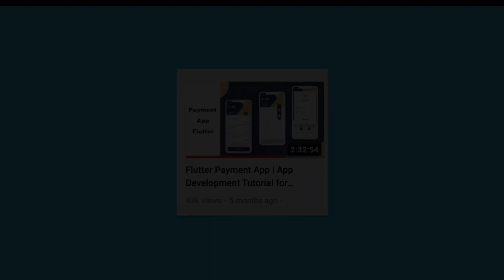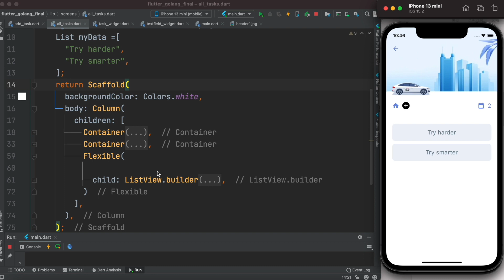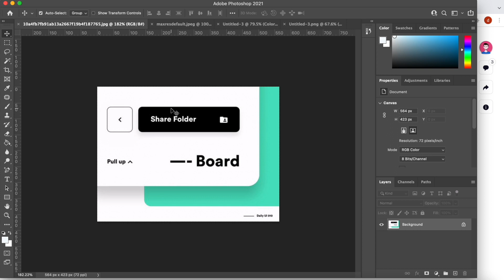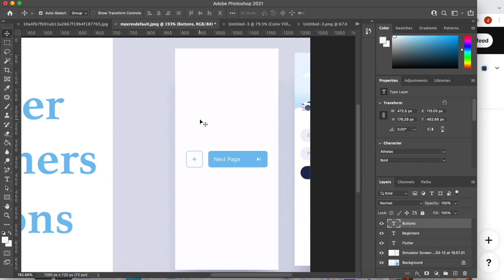Tips for Beautiful Mobile UI Design Flutter & React Native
Here you will learn how to make your app beautiful. Make beautiful flutter app layout or ui. You will learn how to make the layout reference for flutter and react native